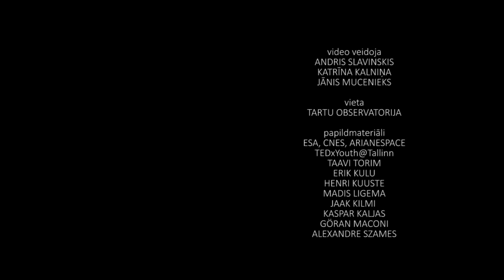StarSpace StarParty #12 : Andris Slavinskis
Es esmu trešā kursa fizikas doktorants Tartu Universitātē un jaunais pētnieks Tartu observatorijas kosmosa tehnoloģiju nodaļā.
ESTCube-1 palaišana bija vissaviļņojošākais notikums, īpaši brīdis, kad saņēmām pirmo bākas signālu. Kādēļ ir nepieciešama zinātne, tehnoloģiju attīstība un kosmosa pētniecība? Cilvēce nodarbojas ar pētniecību, jo cilvēkiem ir tieksme izzināt dabu, kā arī mēs vēlamies, lai mūsu dzīves tiktu atvieglotas, un ir arī daudzi cilvēki, kas vēlas padarīt pasauli labāku. Mūsdienās vēl vairāk kā jeb kurā citā laika posmā zinātnes attīstība nav iedomājama bez tehnoloģiju attīstības un otrādi.